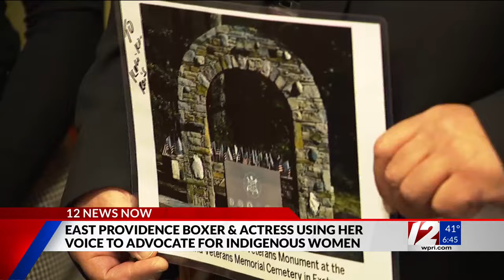Champion boxer and actress returns home to RI for special honor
Kali Reis — a member of the Seaconke Wampanoag Tribe — was recognized by a panel at the Rhode Island State House for her support and advocacy on behalf of murdered and missing Indigenous women.